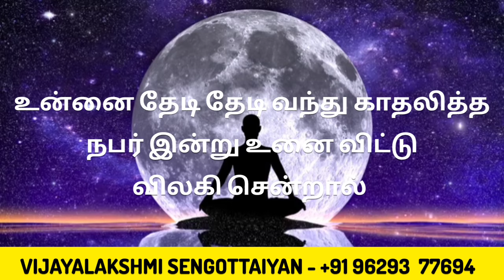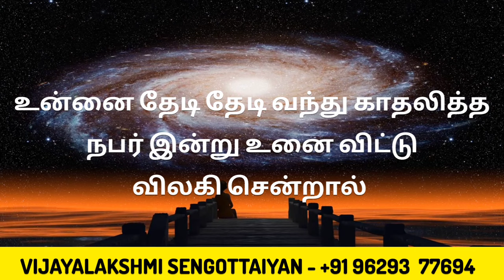உன்னை தேடி தேடி வந்து காதலித்த நபர் இன்று உனை விட்டு விலகி சென்றால் | If A Person Leaves You Reason